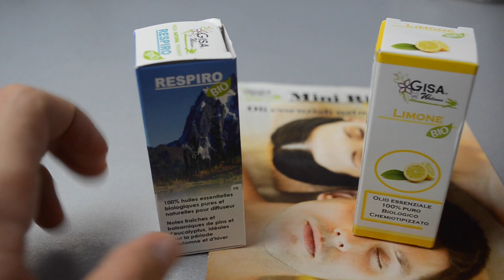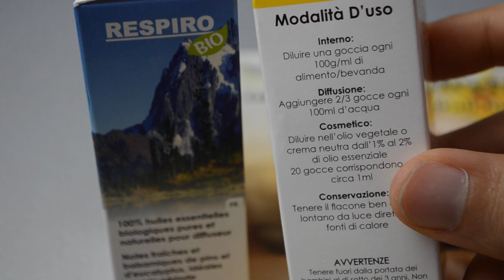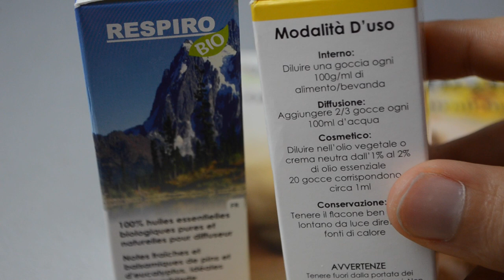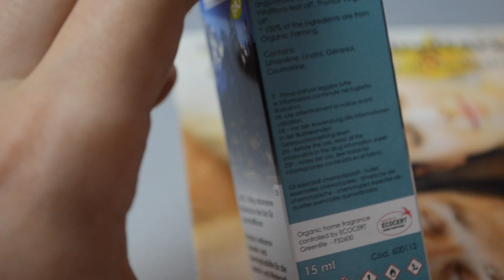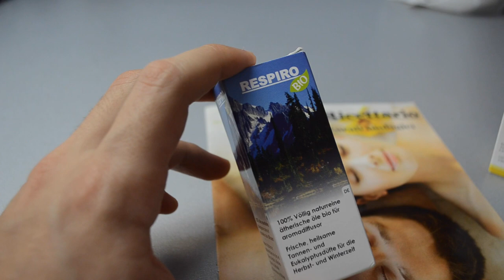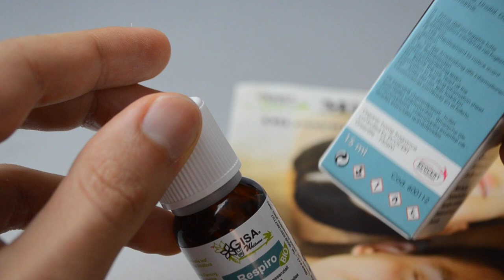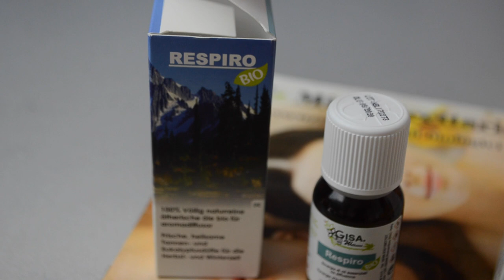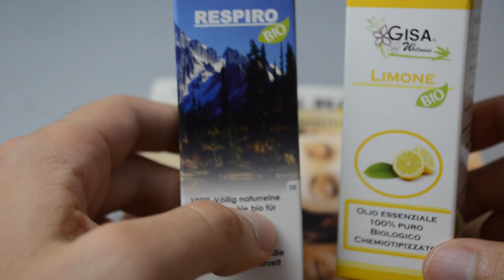Gisa Welness Oli essenziali BIO Limone ed Eucalipto e pino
Olio essenziale Respiro BIO
Olio essenziale Limone BIO

Gli oli essenziali Respiro e Limone arrivano entrambi all'interno di una confezione con un relativo libretto che illustra gli svariati usi possibili dei diversi oli essenziali.

Io li ho comprati essenzialmente per inserirne alcune gocce all'interno del mio diffusore e profumare la stanza.

Riguardo l'olio essenziale Respiro viene consigliato di utilizzarlo nei periodi autunnali e invernali, forse perchè si tratta di un aroma, intenso, balsamico che riscalda, piuttosto che un'aroma fresco come potrebbe essere il limone. L'olio essenziale al limone è addirittura utilizzabile in tisane o nelle creme.

Le gocce Respiro a differenza dell'olio essenziale al limone NON possono essere però utilizzate all'interno di creme, o all'interno di tisane.

Parliamo di prezzo: non è poco il prezzo che si va a pagare, perchè sono comunque 16 euro (cadauno), però si tratta di un prodotto BIO certificato, con azienda con sede in Francia, e fidatevi che ho  provato altri oli essenziali di amazon (non BIO e a basso prezzo), e la differenza si sente!

In quest'ultimo caso si tratta di sostanze quasi tossiche, simili ai prodotti per lavare i pavimenti, al 90%prodotti made in Cina. Quindi preferisco spenderne 16 euro e respirare qualcosa di naturale, bio, che spenderne 6 e respirare roba nociva.

L'olio essenziale contiene tracce di alcool, ma è di uso comune nella lavorazione di questi prodotti, e lo posso asserire tranquillamente dato che al liceo ho studiato chimica.
Per 100ml di acqua si devono mettere 2/3 gocce di olio, ma soprattutto per quanto riguarda l'olio essenziale Respiro non mettetene una in più perchè altrimenti l'odore è talmente intenso che dà quasi fastidio.
Il profumo dell'olio Respiro  è di eucalipto, pino, un po' amarognolo, mentre quello Limone sa di limone fresco. La stanza rimane profumata per alcune ore.